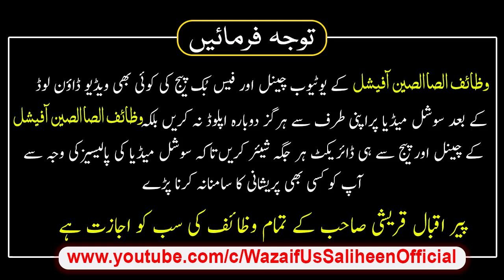Karobar K Liye Powerful Wazifa For Money Peer Iqbal Qureshi | Wazaif Us Saliheen